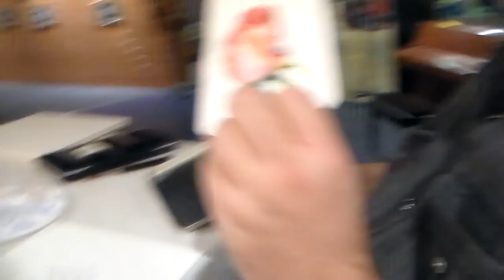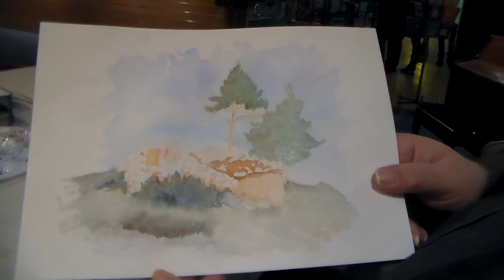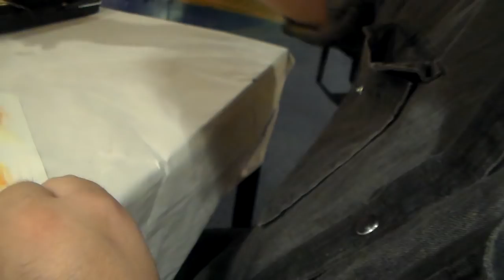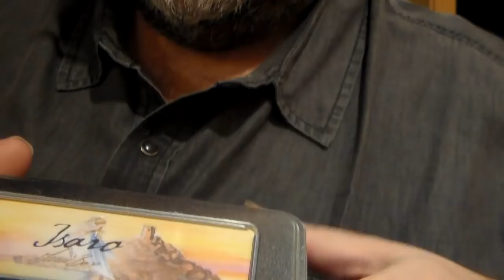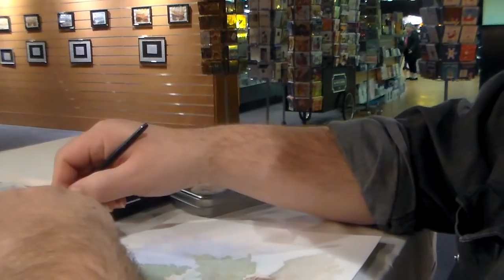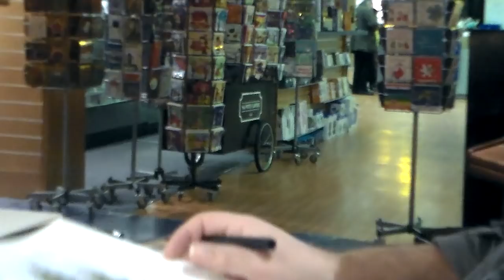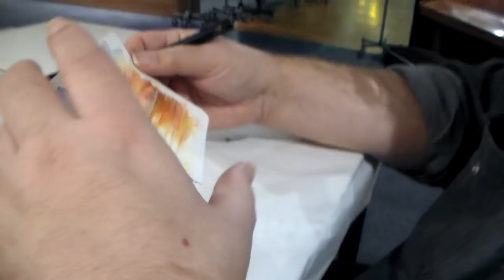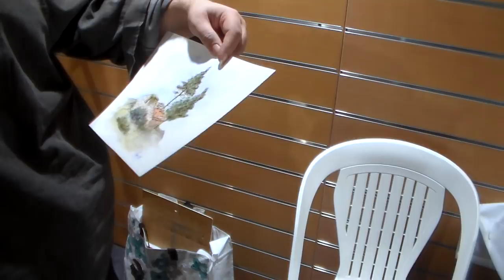Live Expo jour 3 aquarelle d'une bergerie et des pochades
Dans cette vidéo du jour 3 de Live Expo( où vous risquez le torticolis), vous avez droit à une vieille bergerie Corse, un coucher de soleil, et une "chinoiserie"...

Made with Isaro

pour voir d'autre aquarelle ou prendre contact avec moi pour des cours virtuels... et n'oubliez-pas de faire un tour ... un petit achat me permettra de durer...